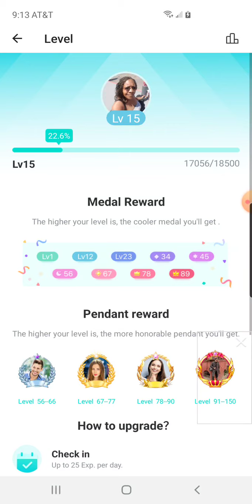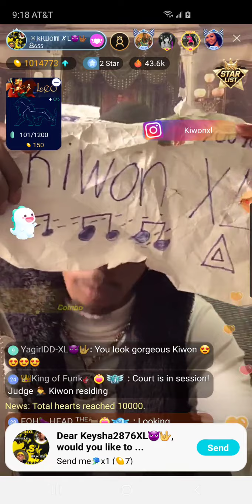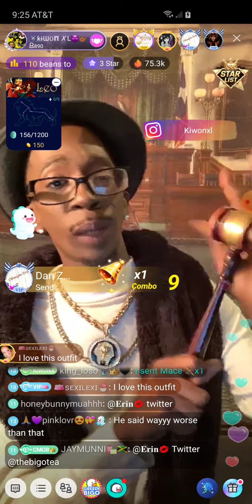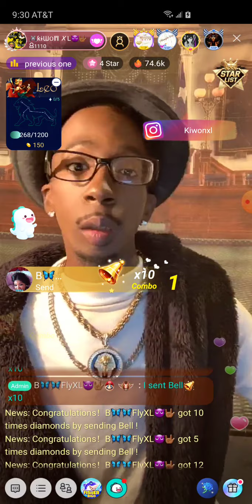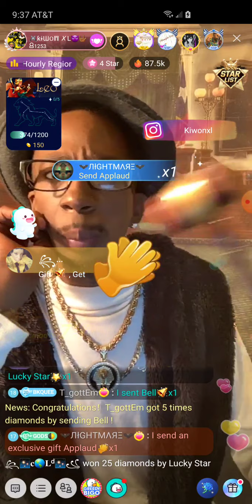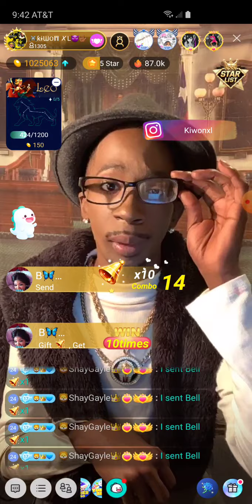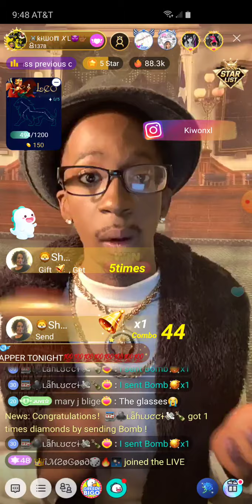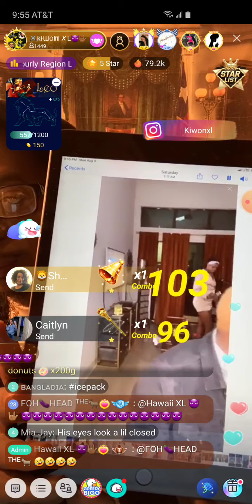Kiwon XL Dockets pt 1 (8320)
Issac presents the Dockets